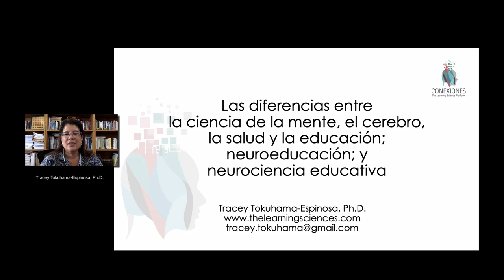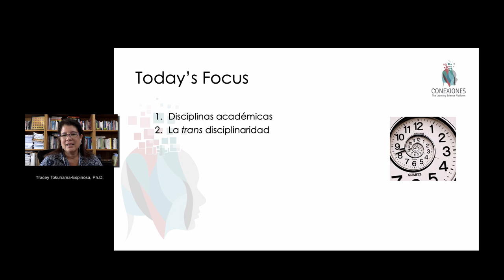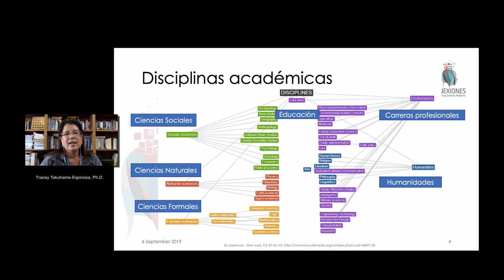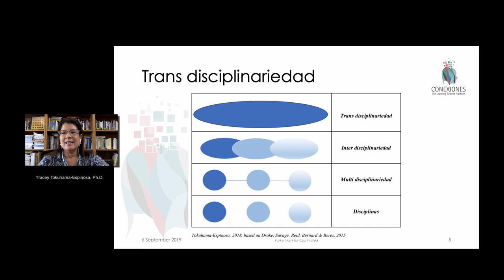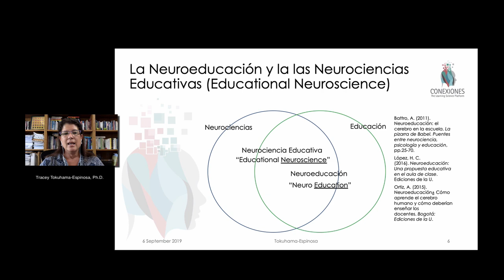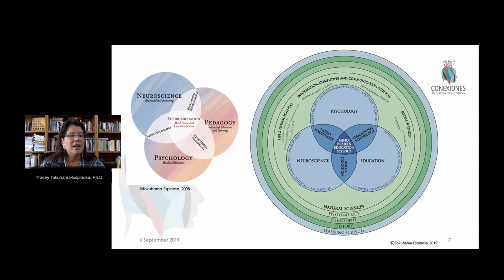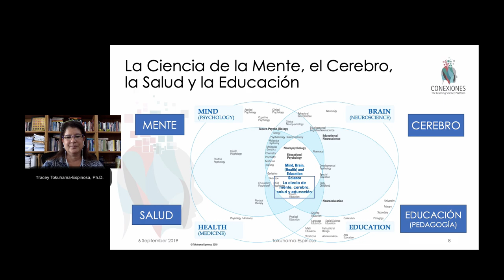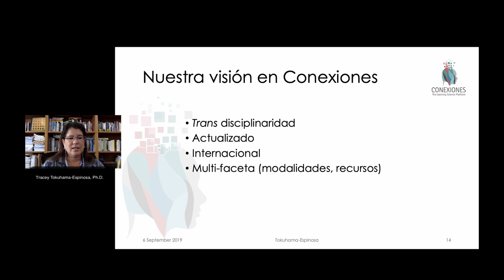Diferencias entre ciencia de la Mente, Cerebro y Educación; Neuroeducación y Neurociencia Educativa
Diferencias entre ciencia de la Mente, Cerebro y Educación; Neuroeducación y Neurociencia Educativa, por Tracey Tokuhama-Espinosa, Ph.D., docente en Harvard University, Extension School

Disciplinas académicas
La trans disciplinaridad
La Neuroeducación y la Neurociencia Educativa
La Mente, el Cerebro y la Educación (Mind, Brain, and Education science)
¿Por qué usamos “La ciencia de la mente, el cerebro, la salud y la educación”